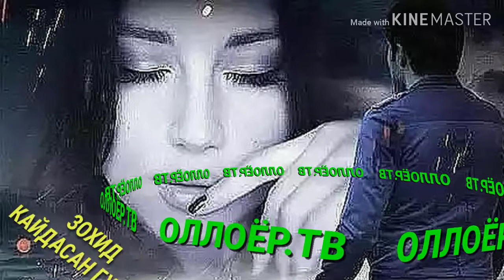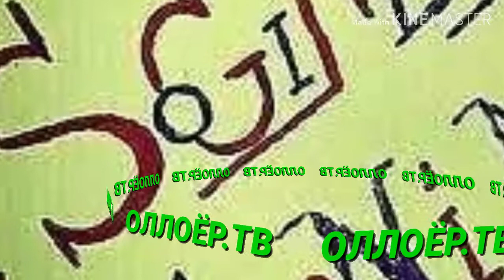ЗОХИД КАЙДАСАН ГУЛИМ ZOHID QAYDASAN GULIM